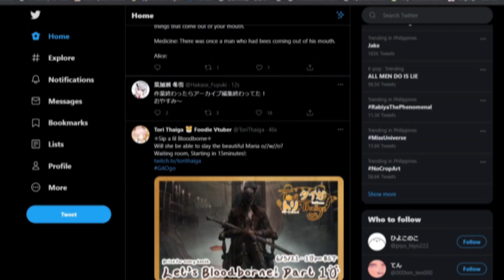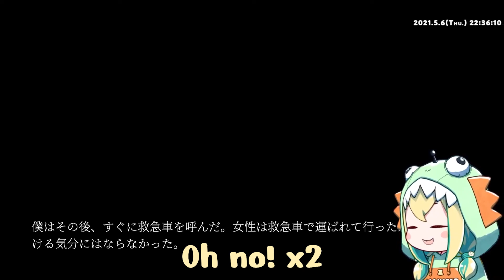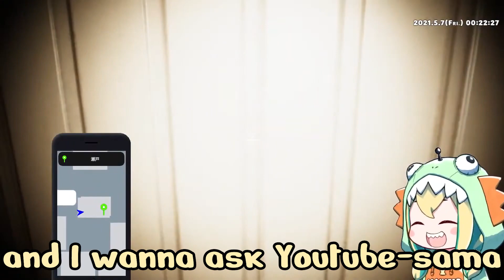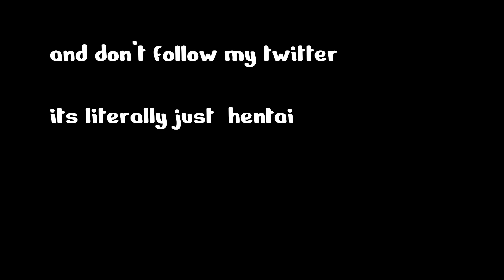Pikamee tells stories and kills people [Pika's Food Delivery Service Highlights]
And there we have it. Pika decided that vtubing just isn't cutting it anymore so she had to resort to other means of feeding herself and Kutsushita. Strangely enough, the job is about feeding people.

-Super Mario Oddesy (or however the fu-, family friendly, you spell it)
Fossil Falls
-Pokemon Gen 1 Battle Theme

From Persona 3 and 4
-Iwatodai Station
-Signs of love
-Like a Dream Come True